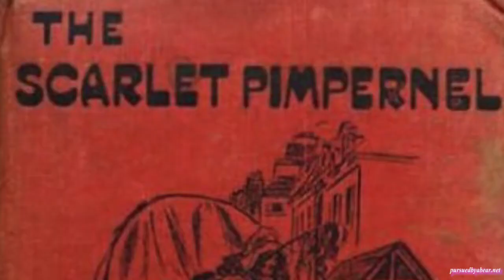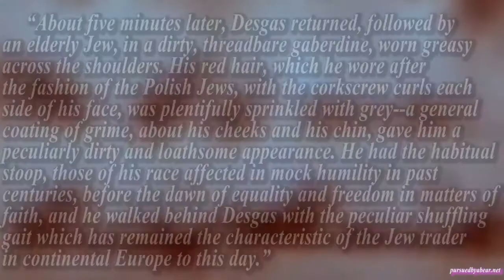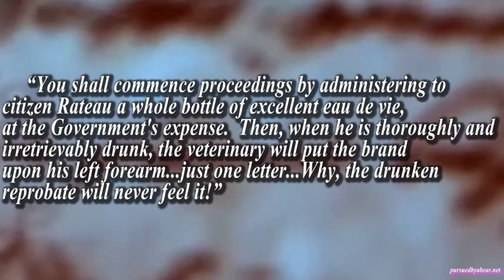Plainly Told - The Scarlet Pimpernel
Macbeth's Lady takes a look at the 1999 series Baroness Orczy's "Scarlet Pimpernel" novels, starring Richard E. Grant, Elizabeth McGovern and Martin Shaw.